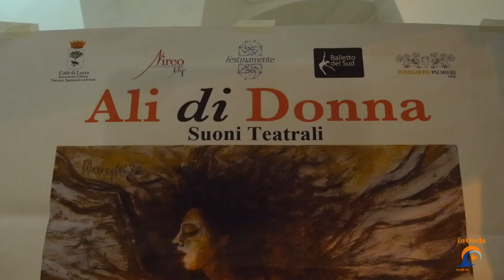"Ali di Donna - Suoni Teatrali" alla Fondazione Palmieri di Lecce | InOnda WebTv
“Quando incominci a correre ti spuntano le ali. E se ti pareva di essere bruco, magicamente diventi farfalla”.
Tre donne in scena. Amore, dolore, speranza e rinascita con le parole di una donna comune, Chiara, e di un’artista, Frida Kahlo, attraversate dalle note di Carolina. Tre donne apparentemente inchiodate al suolo, ma che hanno ali per volare in alto.

“Ali di donna – Suoni teatrali” è il titolo dello spettacolo tutto al femminile organizzato dall’Associazione culturale Festinamente che è stato in scena a Lecce domenica 20 marzo presso la Fondazione Palmieri.

I “suoni teatrali” nascono da un progetto comune di Gabriella Margiotta, Carolina Bubbico e Mariella Agostinacchio con la consulenza artistica di Eraldo Martucci e quella tecnica di Gianfranco Massaro. Le musiche sono di Carolina Bubbico (piano e voce), il testo originale è scritto, diretto ed interpretato da Gabriella Margiotta, i testi di Frida Kahlo letti da Mariella Agostinacchio. Le “ali” del manifesto sono un dono dell'artista Massimo Marangio.